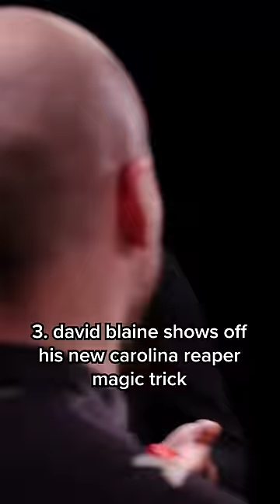3 of the CRAZIEST moments in Hot Ones history pt. 2 - Eric Andre, Idris Elba & David Blaine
how did he get that inside the pepper...?